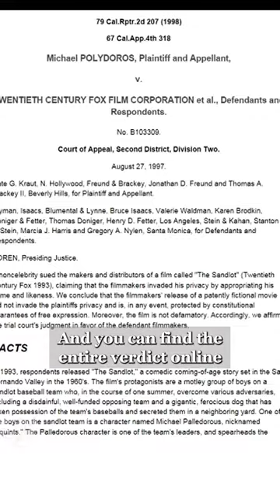Did you know in THE SANDLOT?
The movie caused a massive lawsuit